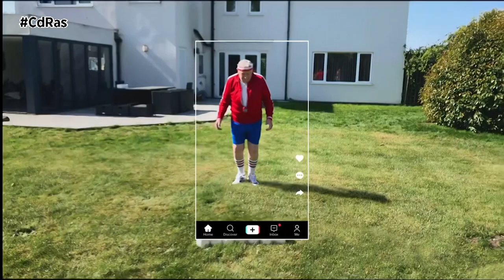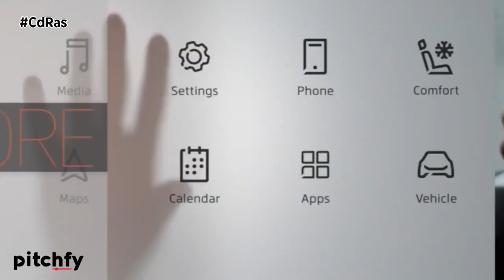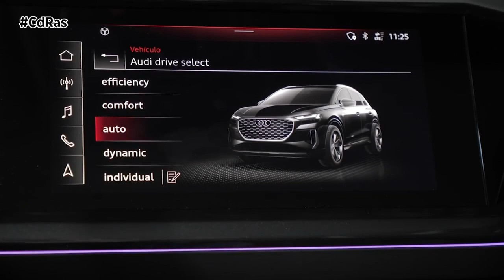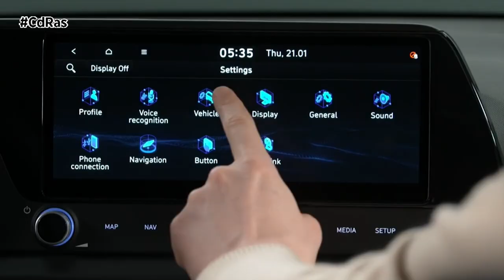TECNOLOGÍA Y COCHES CHINOS| By CdRas